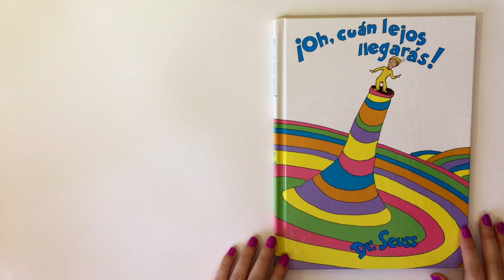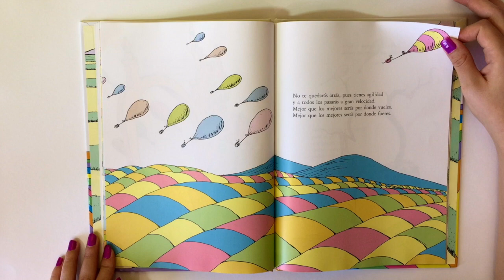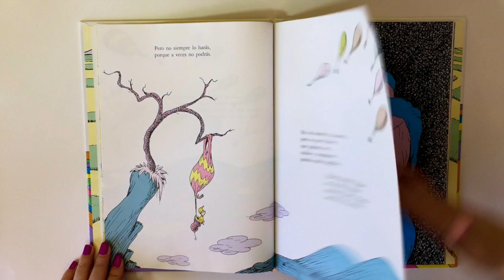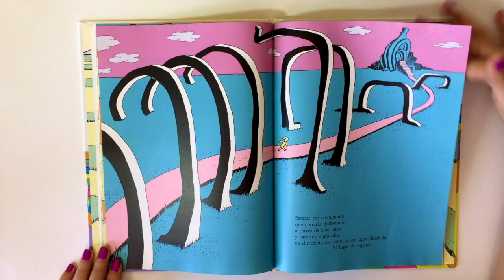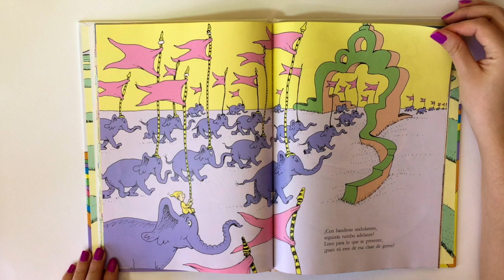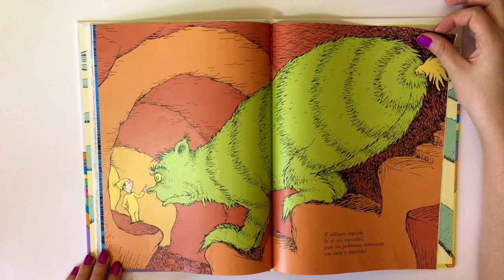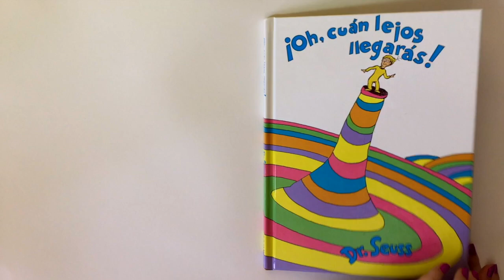Oh, cuán lejos llegarás! por Dr. Seuss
Oh, cuán lejos llegarás! por Dr. Seuss. Lectura en voz alta de cuento infantil Traduccido por Aída E. Marcuse. Leído por Ana María MJ.

¡Este libro es un tesoro para chicos y grandes! La versión original esta escrita en inglés Oh, the places you'll go y las rimas son fabulosas.

El libro fue escrito e ilustrado en 1990 por Theodor Seuss Geisel, mejor conocido como Dr. Seuss. El libro cuenta con ilustraciones fascinantes y textos cuyo mensaje habla sobre la vida como un viaje mágico lleno de descubrimientos y oportunidades, no exento de obstáculos.

Un mensaje que no tiene edad y te puede acompañar toda la vida.